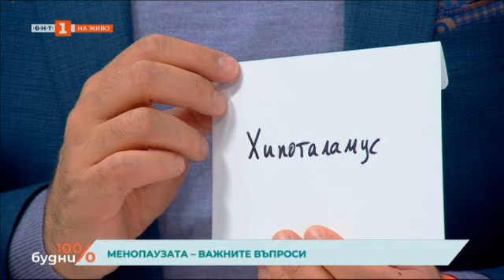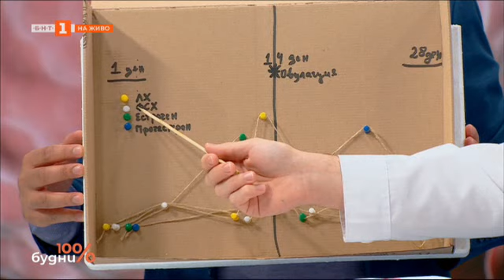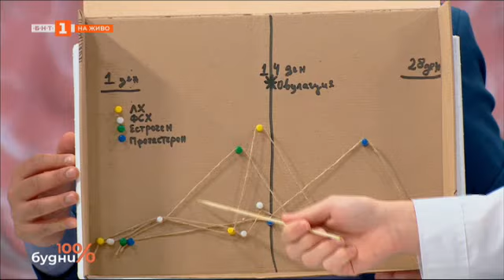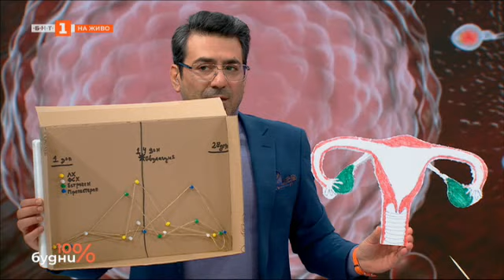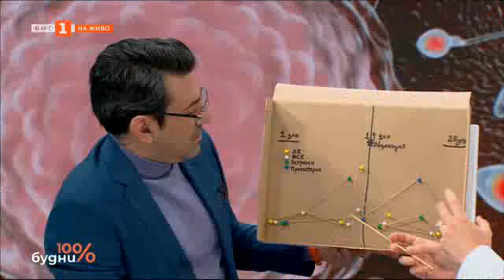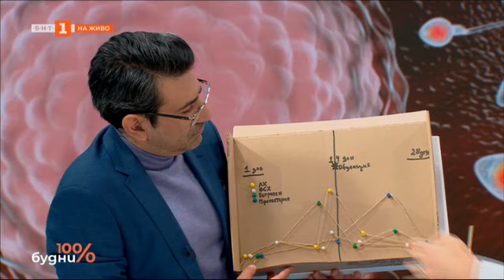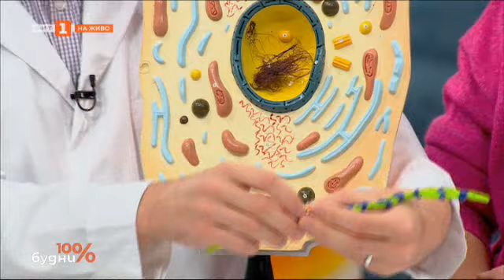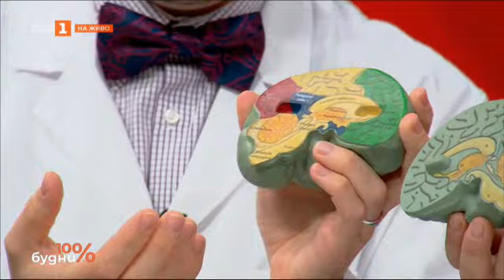През какво преминава женското тяло по време на менопаузата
Какво представлява физиологичната промяна по време на менопауза?  Как се обяснява тя биологично?

Вижте във видеото какво разказа и демонстрира микробиологът Явор Денчев в студиото на "100% будни".